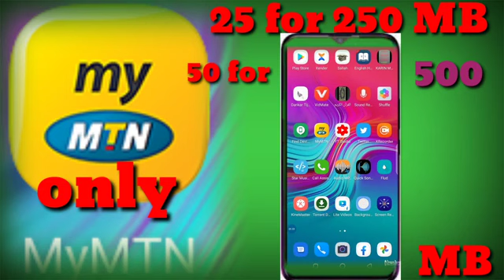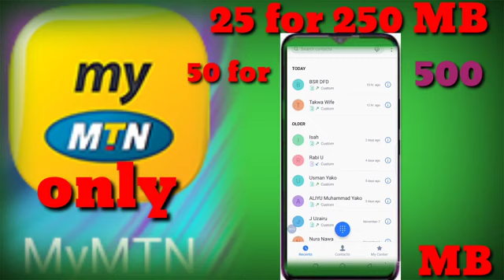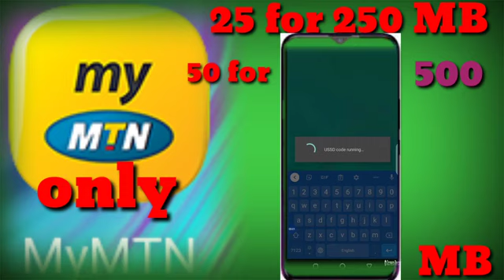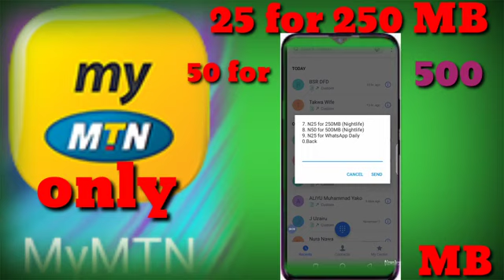Yadda zaka sayi Data Mai yawa kudi kadan360p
Assalamu aleykum Barak da ziyartar wanna channel android phone wanna channeldin me albarka zatatsegaba da kawo muku videos massu ampani da kwa in Allah yayarta wanna channel din tana koyarwa a kan yadda zaka samu kudi online da yadda zaka koyi gyara a wayarka da yadda zaka koyi technology da yadda zaka koyi abubuwa massuyawa a social media da Sayen waya zaka samu kowace irin wayoyi salula kamadaga Android phone Samsung galaxy tecno oppo nokia huawei iPhone infinix vivo mI BlackBerry tablets honor kwobiyuta ordinater leftover wanna channel din Android phone tana kawo labarin duniya chirye chirye mussu kyau Allah yassamu datse alfarma annabi da Alqur'ani ina rokun massu Kallan chirrin finnafinnai hausa kamar gidan sarauta da dan gwamna da labarina da izzar so da alaka da matar mudunbiyu da dan jarida da hayyar Allah da amanar so da aduniya da gadar sarauta da sanda da gwannatsassa dakuma India hausa dan Allah ataba 🙏👉subscribe

wanna channel android phone